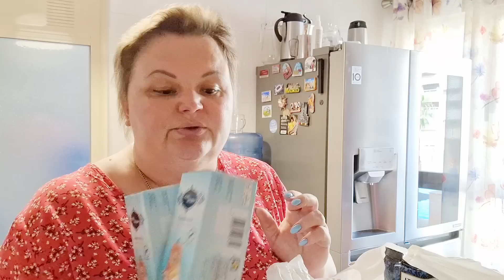За что ТАКИЕ деньги....?